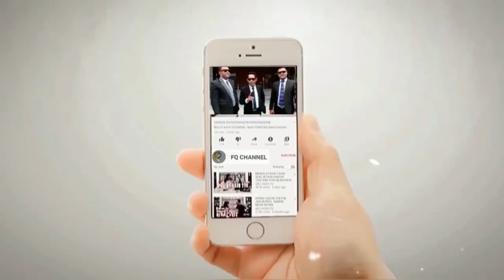MODYARR!! ROCKY GERUNG SEMAKIN TERPOJ0K || Masa D3sak Tangkap dan J3bloskan Ke Penjara